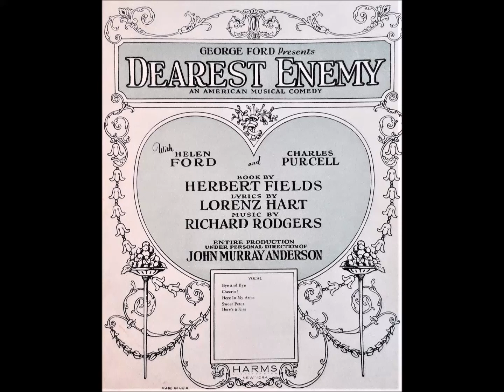Helen Ford and Douglas Stanbury – Bye and Bye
Kraft Music Hall, September 20, 1934. Dearest Enemy. Music by Richard Rodgers and lyrics by Lorenz Hart. Orchestra conducted by Paul Whiteman. Ford starred in the original Broadway production of Dearest Enemy (1925).